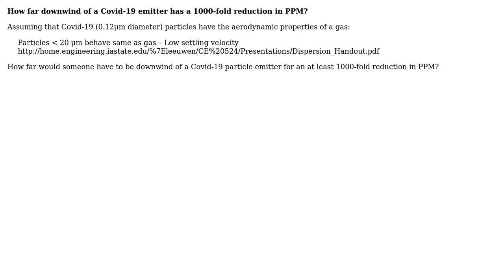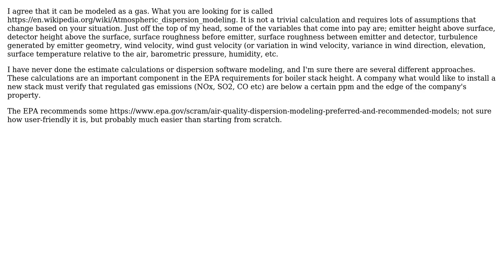Engineering: How far downwind of a Covid-19 emitter has a 1000-fold reduction in PPM?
With thanks & praise to God, and with thanks to the many people who have made this project possible! You are responsible for your own actions.